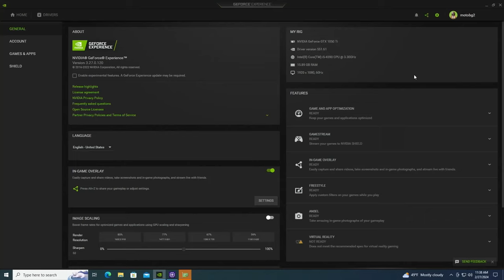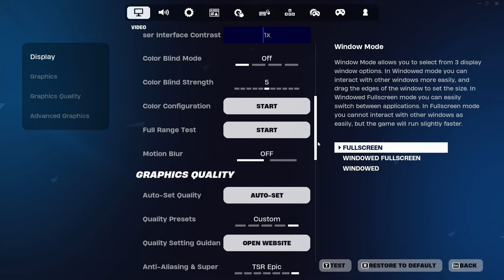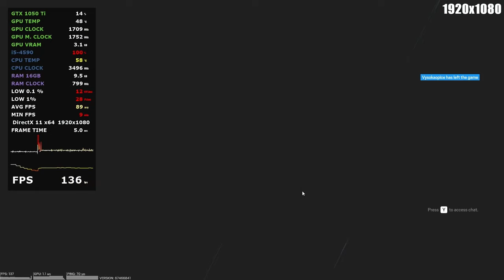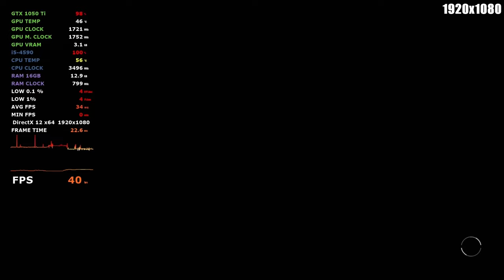GTX 1050 Ti + i5 4590 - Test 25 Games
System: 0:00
Alan Wake II: 0:34
Battlefield 2042: 4:44
Cyberpunk 2077: 9:13
Apex Legends: 13:26
Assassin's Creed Valhalla: 17:32
Banishers Ghosts of New Eden: 21:36
Forspoken: 25:56
Fortnite: 30:09
Forza Horizon 5: 34:20
God of War: 38:57
GTA 5: 44:21
Marvel's Guardians of the Galaxy: 48:53
Need for Speed Unbound: 53:19
Forspoken: 57:34
RDR 2: 1:02:46
Remnant 2: 1:06:50
Marvel’s Spider-Man Remastered: 1:11:00
Starfield: 1:15:14
Suicide Squad Kill The Justice League: 1:19:20
The Finals: 1:24:27
The Last of Us Part I: 1:29:09
Uncharted 4: A Thief's End: 1:33:22
Valorant: 1:37:42
Warzone 3: 1:42:04
Watch Dogs: Legion: 1:46:51

PSU: DeepCool DE500 500W
Os: Windiws 10 Pro 64 bit